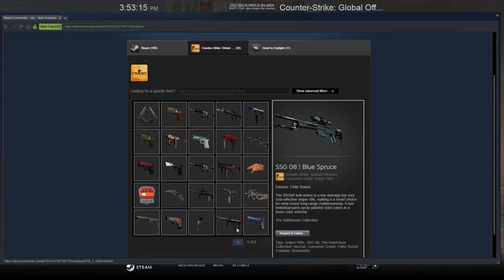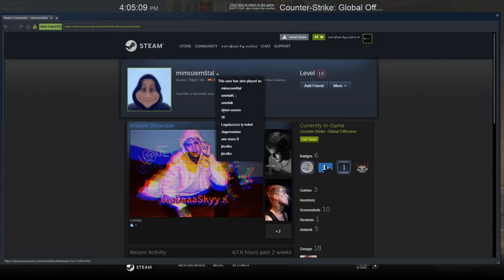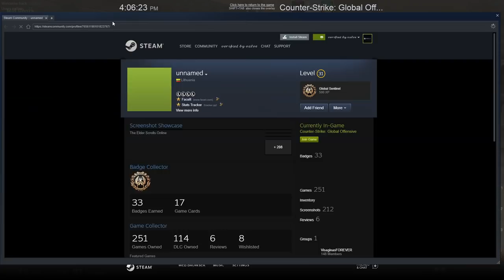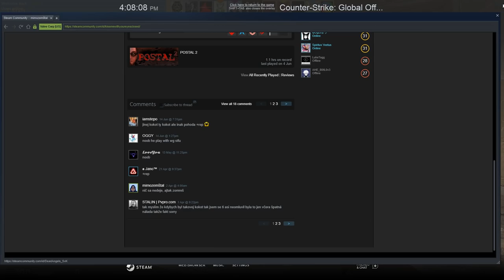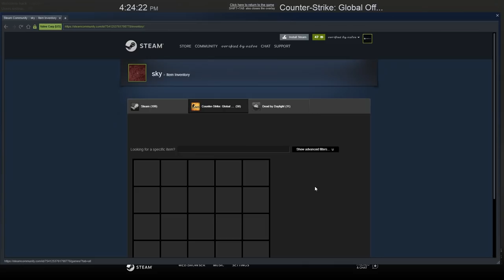ARE CUTIT DE 200 DE EURO SI JOACA CU HACK ! - CS:GO Prime Hacking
Cheatul pe care il folosesc : getrekt.xyz

Specs :

- Cpu : i7 8700k 5.2 ghz
- Gpu : MSI GeForce GTX 1070 Ti Armor @2100mhz
- Mobo : MSI Z370 TOMAHAWK
- Ram : Crucial 24 GB DDR4 3466 MHz cl18